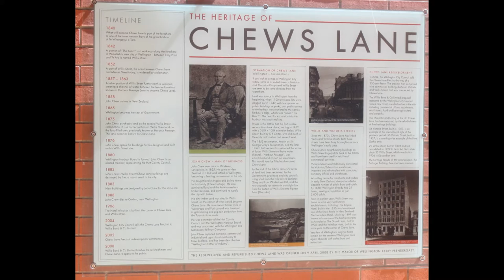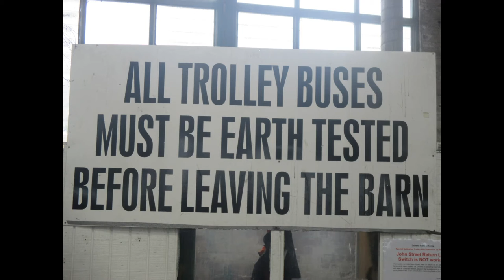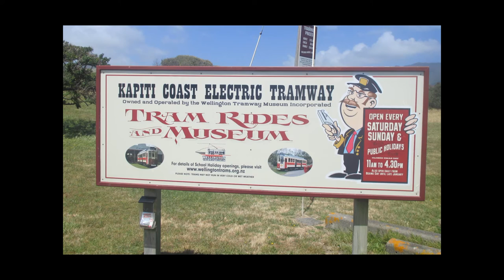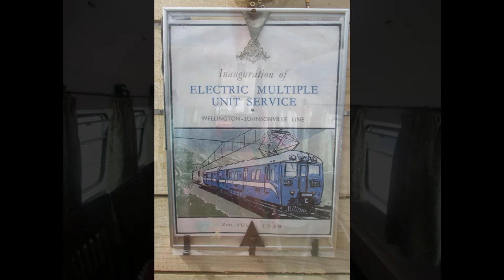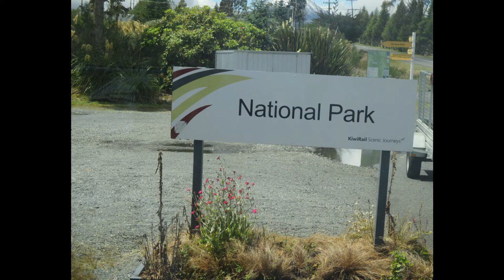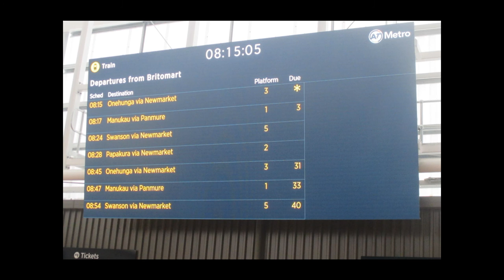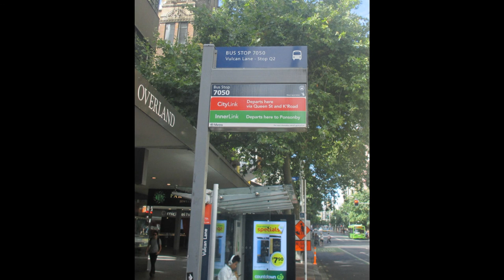New Zealand trip SLIDE SHOW. John Coyle video.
mostly trolley buses in Wellington. Plus trains and other photos.